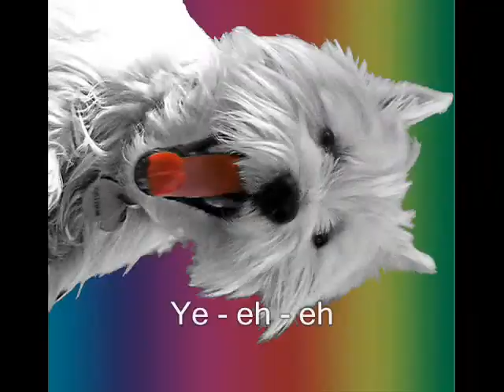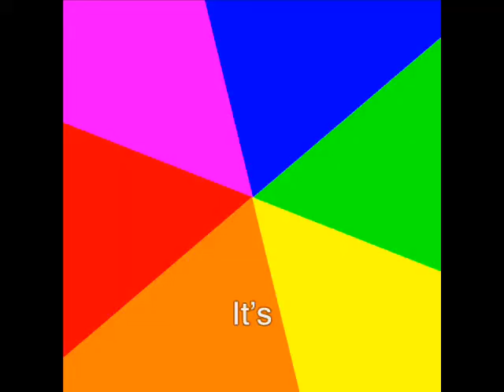Friday - Westies Images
Video hecho para mi clase de Ingles! usando la cancion Friday de Rebecca Black e Imagenes de westies encontradas por internet!